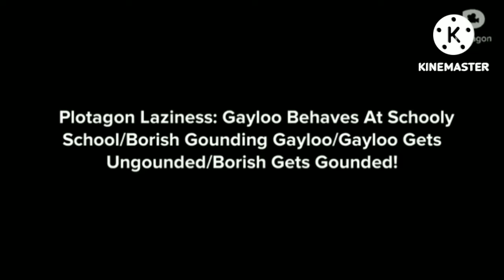3 PL: GBASS/BGG/GGU/BGG